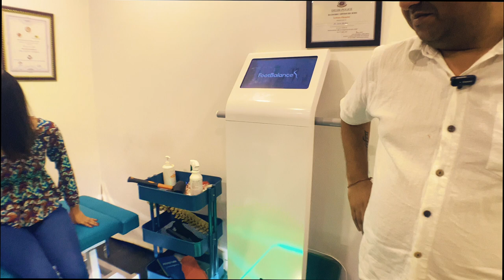Graceful Spine Lady's Chiro Journey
Delhi:
A-289, Basement, Defence Colony, New Delhi-110024
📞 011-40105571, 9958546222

Gurugram:
SPO-218, South point Mall sector-53, Gurugram, Haryana- 122011

hsc chiropractic
chiropractor
chiropractor in delhi
chiropractor delhi
chiropractor india
indian chiropractor
chiropractic adjustment India
indian chiropractic
chiropractor india
ciropatric
chiropractic delhi
active plus
chiropractic adjustment
indian chiropractic adjustment
desi chiropractor
acctive plus chiropractor and acupuncture sports injury clinic
chiropractic indian
chiropractic india
acctive plus
noise tune active plus
nude chiropractor